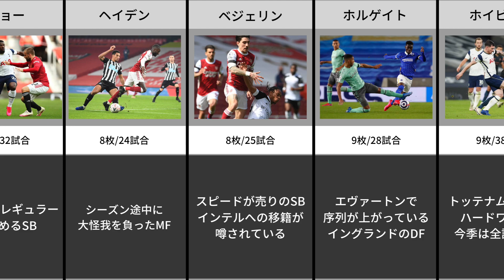【ラフプレー上等!!】今季イエローカードが最も多かった選手は？プレミアリーグ編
「本当に”コア”な日本のサッカーファン」にお届けする
サッカー情報専門のメディア"蹴球ジャパン"の

今回はプレミアリーグ20-21シーズンの
今季イエローカードが最も多かった選手について！！

蹴球ジャパンでは
他のサイトでは手に入らないような

✅面白い！
✅貴重な！
✅マニアックな！！

情報をお届けしていきます！

※画像は著作権法32条1項に関する規定に基づき、引用が許される要件を満たす場合で使用しております。写真の元はGetty imagesです。